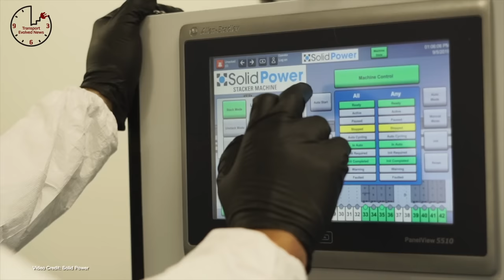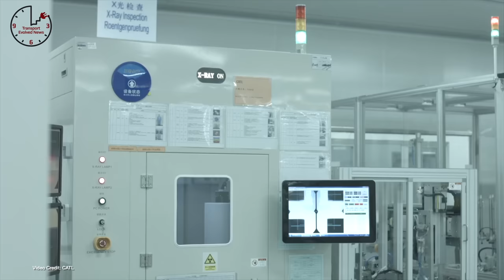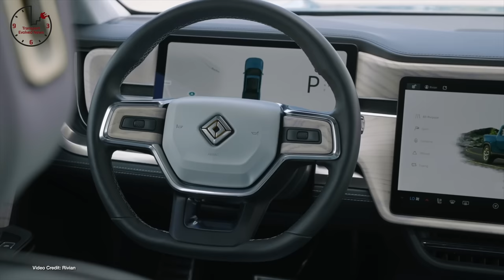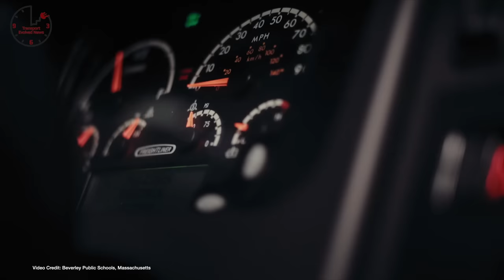TEN Episode 359: TSLA Rave, Solid State Battery Progress, Cybertruck MIA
00:00 - Introduction
00:27 - Welcome!
00:45 - Sponsor Messages
00:57 - Tesla officially opens GigaBerlin
01:58 - Porsche’s Taycan outsells the 911 for the first time
02:50 - ElectraMeccanica Solo EV begins deliveries (again)
03:46 - BMW, VW Backed Solid Power Shows Promise With Latest Test Results
04:53 - BMW, VW Backed Solid Power Shows Promise With Latest Test Results
05:48 - NHTSA sends angry letters to Tesla over NDA, not notifying It of Autopilot OTA fix
06:43 - CATL announces new $5 Billion battery recycling facility
07:28 - Honda announces a renewed shift toward EVs - but mainly only in China
08:13 - Rivian IPO paperwork shows it wants to go in-house for battery production
09:11 - General Motors, LG Energy reach a deal over compensation for the Bolt Battery Recall
10:10 - Tesla signs deal with New Caledonia mining company for Nickel
10:24 - Initial batch of IONIQ 5 EVs sell out in double-quick time in Australia
10:40 - ELMS signs a deal with CATL for structural cell to pack batteries
10:56 - Lucid reveals details of its semi-autonomous driver assistance system
11:14 - Australian motorcycle company Savic secures funding for its planned range of electric Cafe-Racer inspired bikes
11:29 - Penske Trucks orders eMV trucks as part of its test electric fleet
11:43 - Tesla Model 3 cars are now selling at or above MSRP on the used car market!
12:00 - Rivian opens its first hub in Venice, California
12:13 - ELMS drikes a deal with Ample for battery swapping future
12:27 - ELMS drikes a deal with Ample for battery swapping future
12:44 - Kawasaki hits the headlines for pledging to go electric (but that’s not what it actually said)
13:00 - Tesla ends its 1-year premium connectivity for new owners - shifts it to 30 days
13:14 - Hongqi E-HS9 heads to Norway for December launch
13:32 - UK Drivers sue Mercedes-Benz for its part in Dieselgate
13:47 - Battery shortages loom
14:04 - California prepares to ban ICE lawn tools
14:18 - Renault, Plug Power unveil new FCV Master
14:31 - Tata Motors to launch new EV division, invests $2 billion in EV research
14:46 - Chinese Tesla customer who falsely claimed is car stopped working is ordered to pay fines, make public apology
15:00 - Diamond Aircraft developing an electric plane for use by training schools
15:15 - Tesla removes its NDA for FSD Beta Early Access
15:29 - Toyota Mirai sets new range record for FCVs
15:43 - Mercedes-Benz e-Actros truck enters series production
15:56 - Rivian details how it initially wants its Adventure Network to be Rivian Only — then opened up to other cars
16:10 - Rivian details how it initially wants its Adventure Network to be Rivian Only — then opened up to other cars
16:21 - Glasgow City Council EVs lie unloved due to poor management, COVID.
16:40 - Moke International says iconic Moke  will go all-electric
16:53 - Nikola Motor announces LOI with trucking company
17:10 - Waymo cars in California get confused over dead-end street
17:28 - Massachusetts V2G program already proven itself in one summer
18:18 - Tesla Cybertruck pricing, specs disappear from Tesla’s website
19:22 - Thanks, and goodbye!